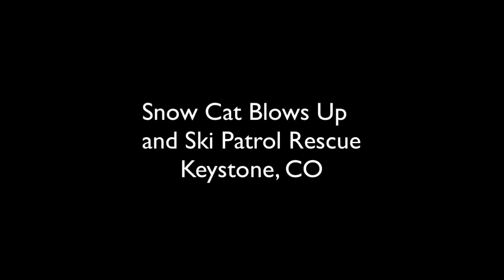Snow Cat catches fire and Ski Patrol to the rescue!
We were on a 6 ton $300k Snow Cat ride and about 1/3 of the way up on the first stop, we smelled very strong burning gas odor. As everyone got out to enjoy the view the driver noticed the fire and started trying to extinguish it. Most of the passengers didn't realize as they were enjoying the beautiful view but as the engine kept lighting back up and eventually several small explosions could be heard, Ski Patrol moved us away to safety then sent snow mobiles to rescue us. Overall, everyone was safe and it was a pretty fun ride back down the mountain!